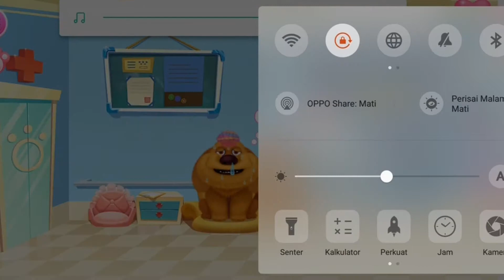Game Anak Rumah Sakit Hewan - Pet Hospital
Main game anak Pet Hospital itu ternyata lucu juga! Siapa yang suka hewan peliharaan? Kalian pasti suka. Kita rawat hewan-hewan peliharaan yang sedang sakit, yuk! Selamat menonton!